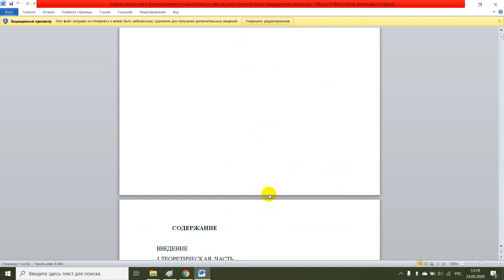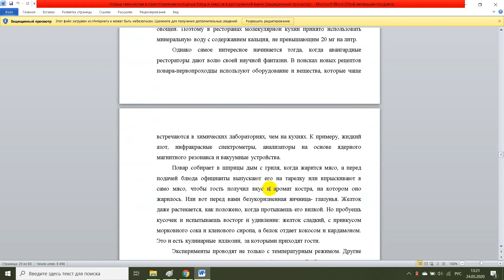Новые технологии в приготовлении холодных блюд и закусок в ресторанной кухне